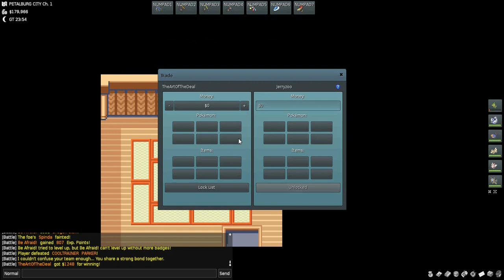PokeMMO Hoenn Walkthrough - Part 6 (Featuring Jerryzoo, Xatu, Bigbangattack, and Ash) 12/31/17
Items found in this episode:

Rare Candy:  39:54
Iron: 1:07:45
Revive: 1:19:02
Full Heal: 1:23:38
Calcium: 1:35:44